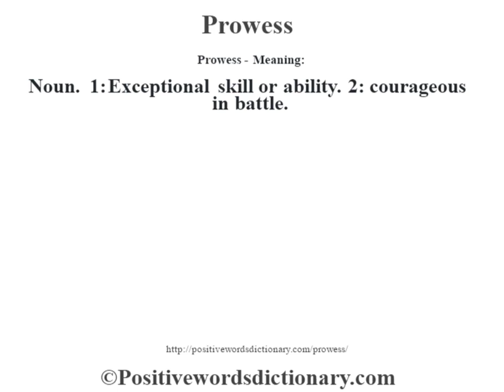Prowess definition | Prowess meaning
Prowess definition. Find out the meaning of Prowess and the meaning of many other positive words at positivewordsdictionary.com